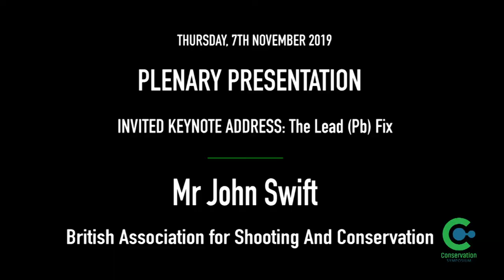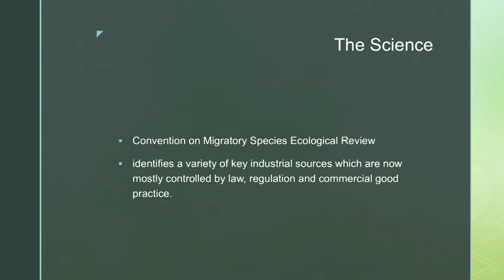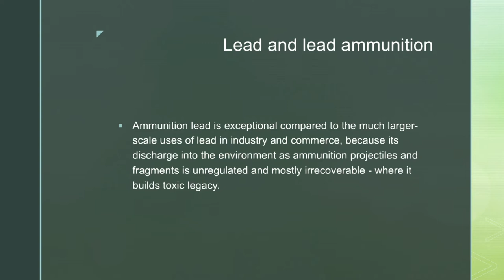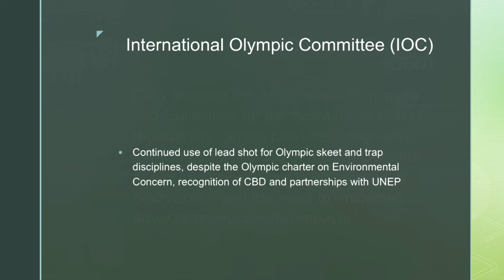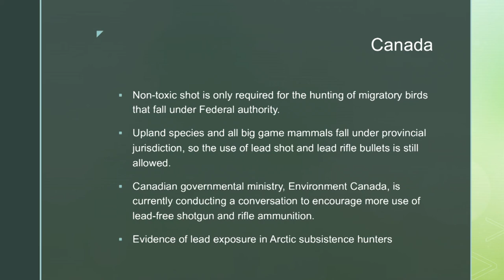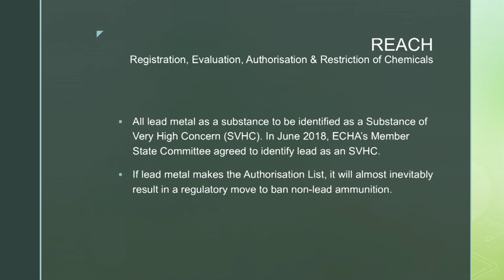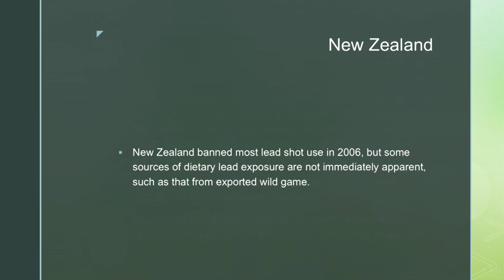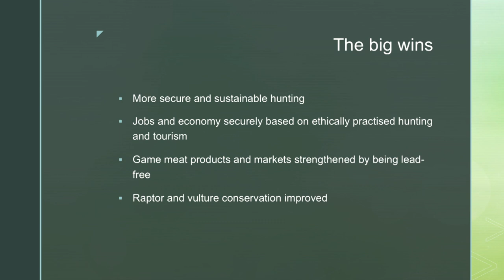2019D4S22L2 JOHN SWIFT Lead in Wildlife and the Environment